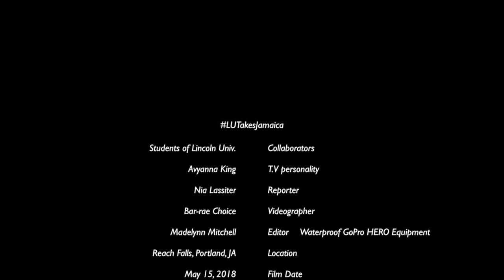LUTakesJamaica at Reach Falls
This video is about LUTakesJamaica at Reach Falls
Also, I recorded my self talking via iPad A1566 and created this video using iMovie.